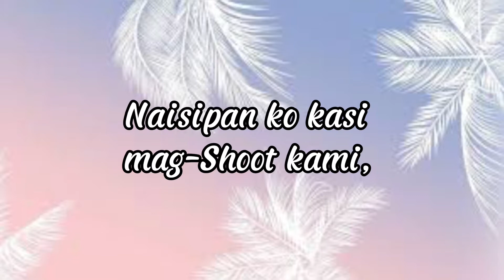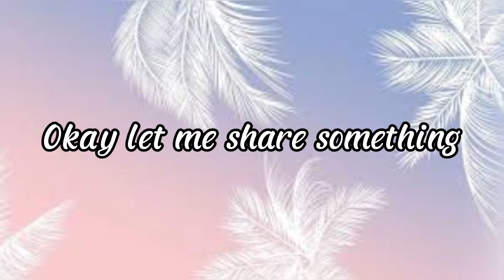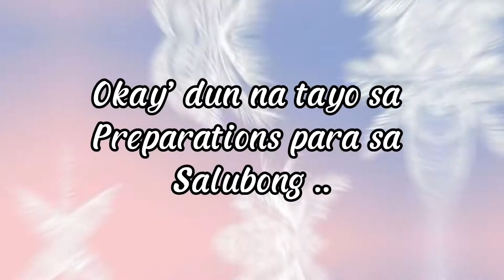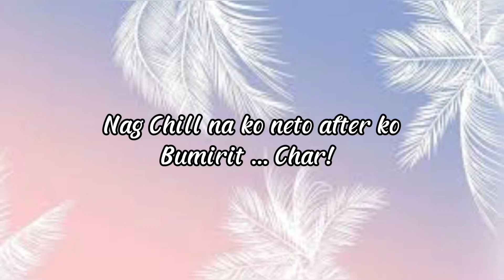Happy 2022!! New Years’ Ganap || Ira Cheng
Hi Ka-Bagot’s! It’s Ira Again hahah’
Pasensya na sa New Years Clip namin hindi ako handa dahil tulog ako pagtapos ko bumirit akoy nagkasakit na ..
Kaya hindi ko na nakuhanan ang ibang ganap, for sure nag enjoy naman ang mga bagets ko kasama si tita nila and mamita sa sala.

Ingatsz tayong lahat now.
Love Lots’ 💛